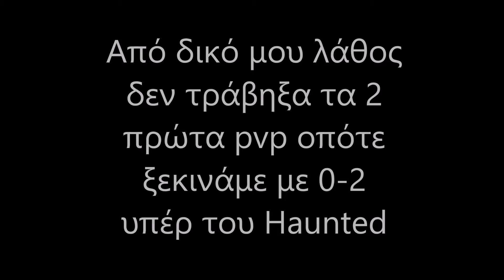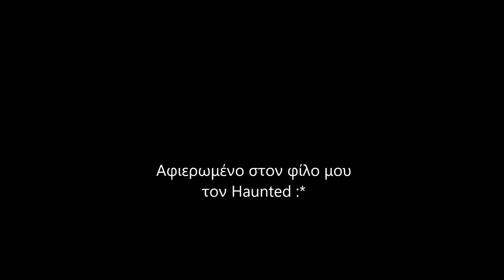Metin2 Apollon TITANAS vs Haunted